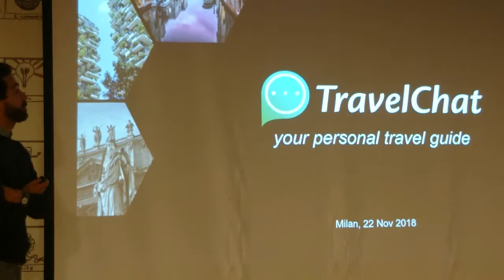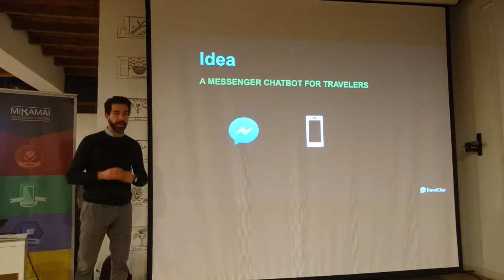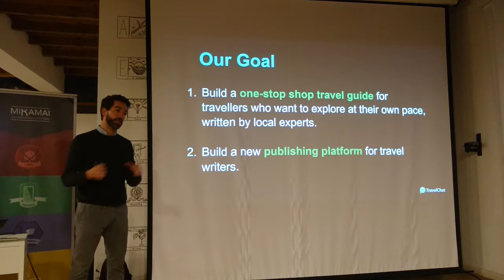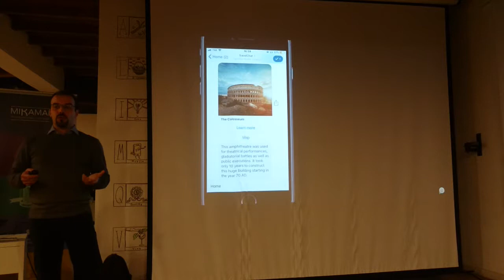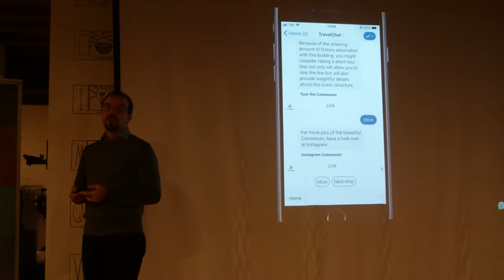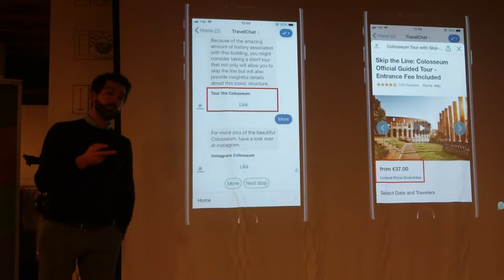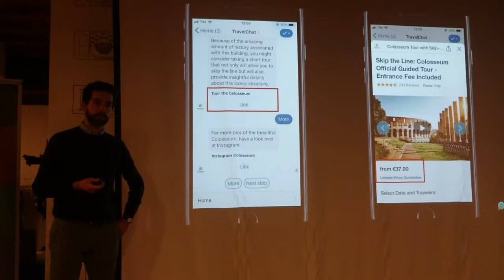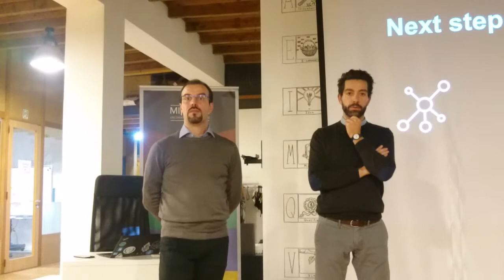Meetup 2018-11-22 Il Chatbot come guida di viaggio: Travelchat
di Alessandro Frau e Giorgio Sidari. Travelchat è un chatbot per viaggiatori. Vi mostreranno come stanno ripensando il concetto di guida di viaggio, sfruttando le caratteristiche di Messenger.